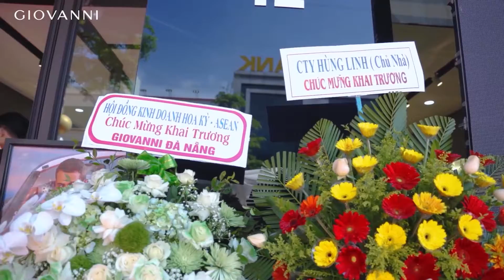GRAND OPENING - GIOVANNI ĐÀ NẴNG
𝐆𝐫𝐚𝐧𝐝 𝐎𝐩𝐞𝐧𝐢𝐧𝐠 | 42 LÊ DUẨN, HẢI CHÂU, ĐÀ NẴNG
Chào đón diện mạo mới - Những khoảnh khắc không thể quên

Ngày 06/05/2022, Giovanni đã chính thức chào đón sự trở lại với diện mạo hoàn toàn mới tại 42 Lê Duẩn, Hải Châu, Đà Nẵng.

Những khoảnh khắc cảm xúc nhất trong thước phim recap tại Giovanni Đà Nẵng sẽ mang đến dấu ấn không thể nào quên. Cửa hàng đặc biệt này đóng vai trò quan trọng trong kế hoạch phát triển lâu dài của thương hiệu, mang nhiều trải nghiệm độc đáo và đẳng cấp cho các tín đồ yêu thích phong cách Italy.